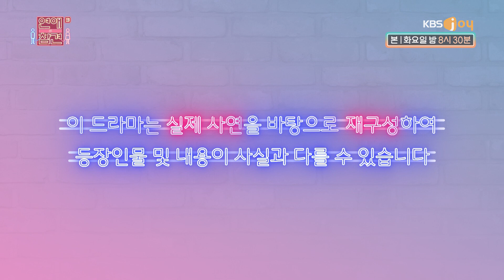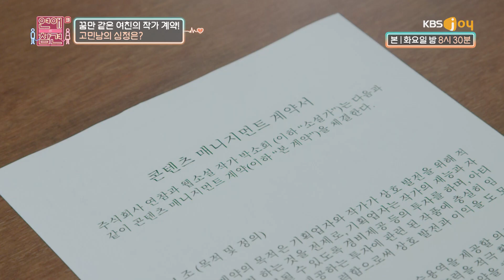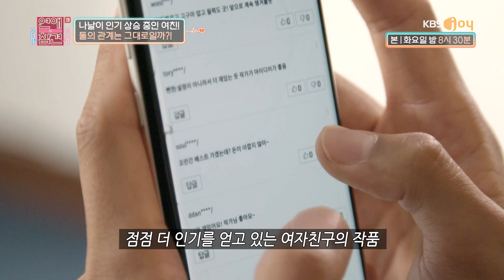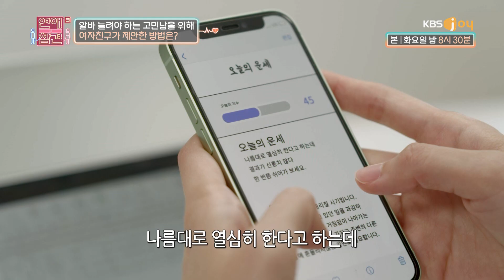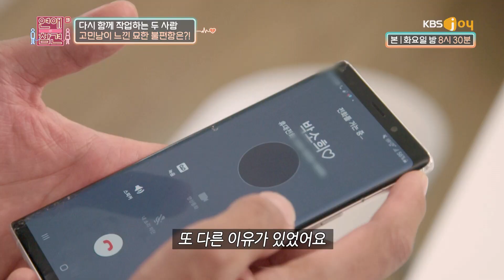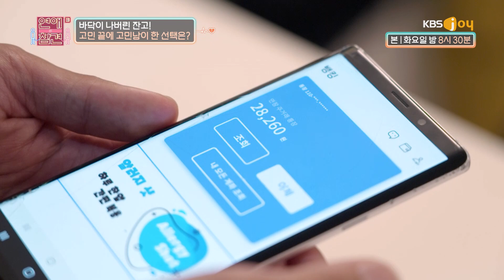[EP.129] 남친 작품을 도둑질한 유명 웹소설 작가의 실체 (SUB) [연애의 참견3] | KBS Joy 220621 방송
연참드라마 EP.129 – 우리들의 꿈
웹소설 작가 지망생 고민남 커플!
여자친구가 먼저 작가 데뷔에 성공하며
연인에서 갑(甲)이 되기 시작했다?!
🎬 드라마 연출 : 이하나, 드라마 작가 : 양승리
📽 배우 : 이정찬, 박세련, 구자건